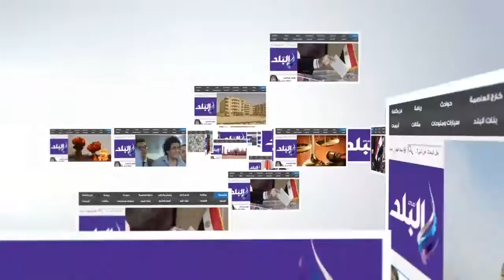صدى البلد | دائرى بشتيل أيل للسقوط ..والمسئولين يبدأون فى الإصلاحات